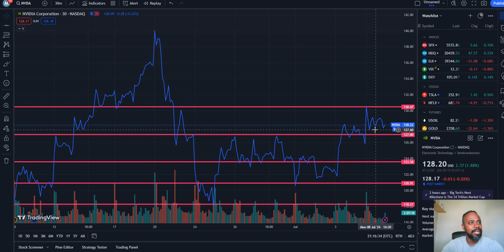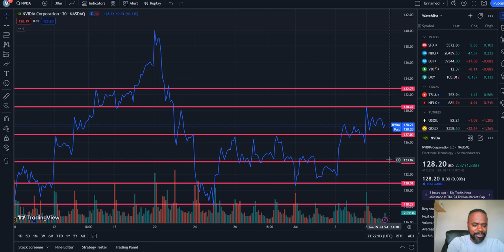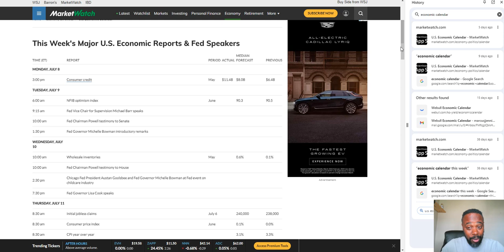NVIDIA STOCK PRICE PREDICATIONS | FOR 07/09/2024